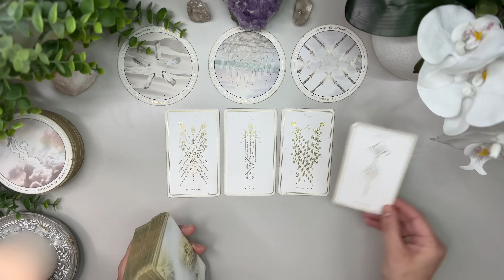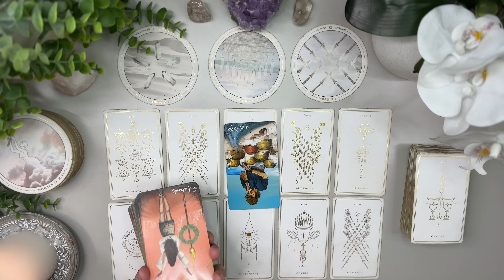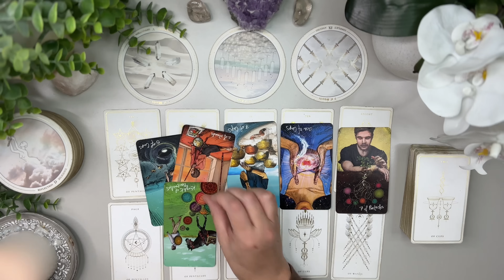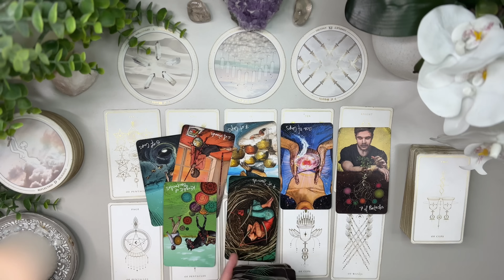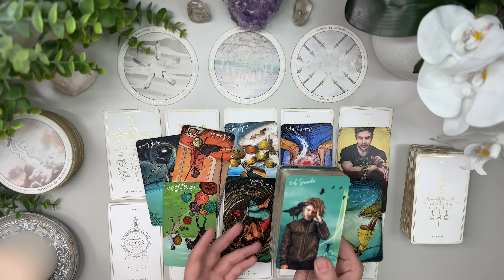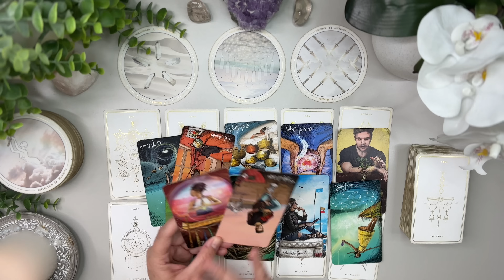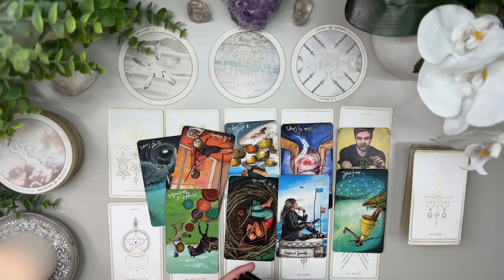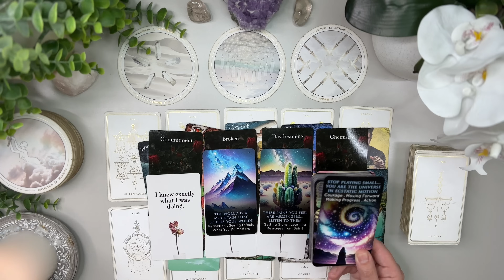ARIES LOVE: Someone has a lot of growing up to do I can see why you’re so frustrated Aries!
I’m here to bring as much clarity and light to the ones who need to hear it the most.

Love & Peace
Charlie T.